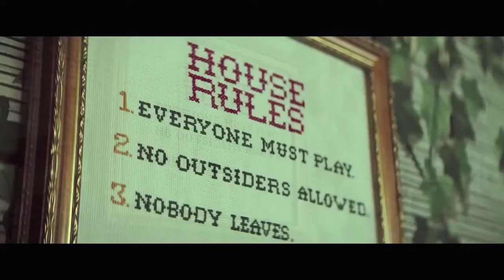BRAID - Horror Movie - Trailer HD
BRAID Official Trailer Movie on VOD February 1, 2019